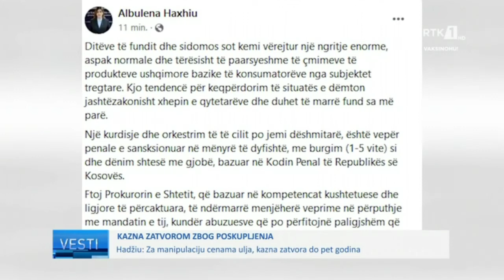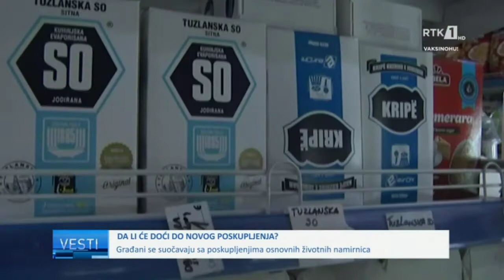LAJMET NË GJUHËN SERRBE VESTI 11.03.2022